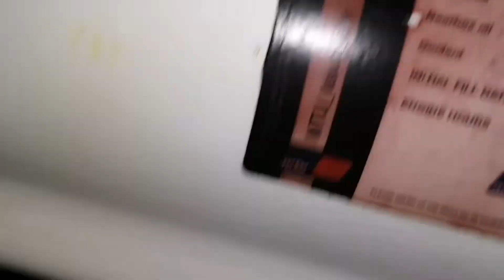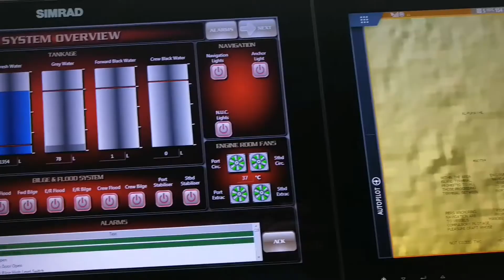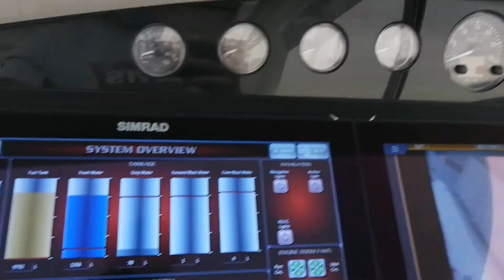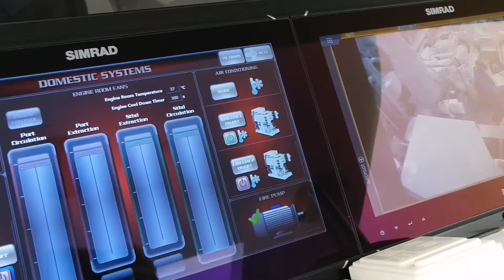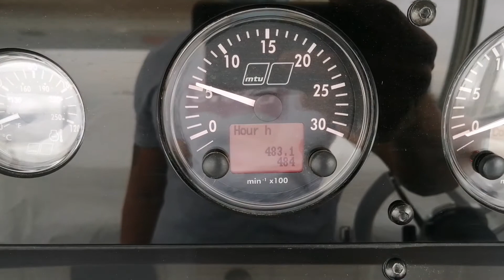SEATRIAL WITH THE MTU MECHANIC PORPOSE PORT ENGINE OIL LEAKING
Last seatrial we found oil leak in my port engine, that's why we seatrial again with MTU MECHANIC to check from where that oil leak.